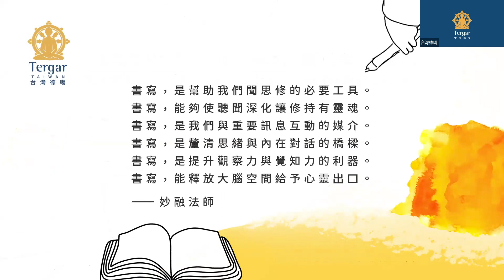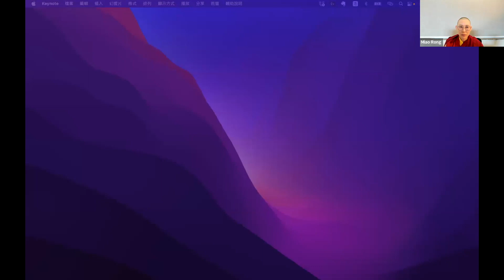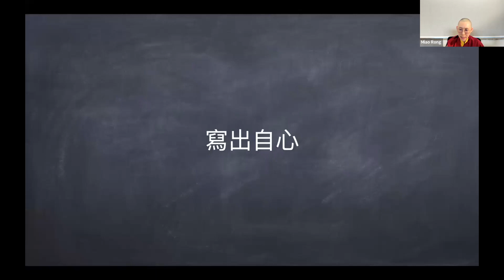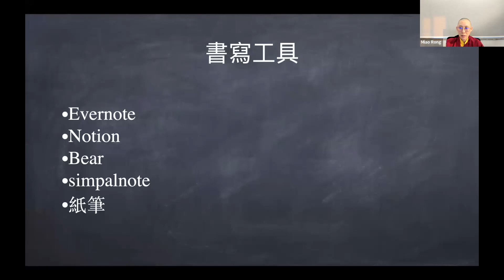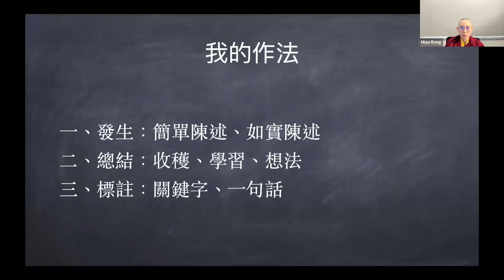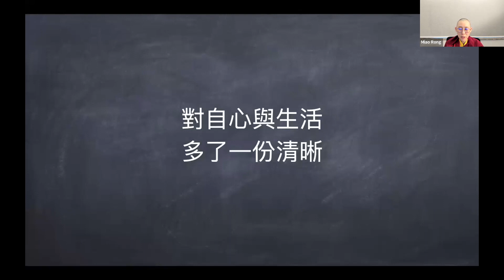【禪修現場座談會】 不為寫，只為覺（主講：妙融法師）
禪修現場Meditation Scene座談會︱主題：不為寫，只為覺

★ 建議點擊設定，將影片設為高畫質觀看，畫面解析度會更好喔!

2020年初，妙融法師進行了為期七個月的個人閉關，自出關前兩週起，開始執行每天固定「書寫」的實驗。

經過七百多天不間斷的「書寫」後，法師與我們分享她的確信：

   「書寫，是幫助我們聞思修的必要工具。
      書寫，能夠使聽聞深化讓修持有靈魂。
      書寫，是我們與重要訊息互動的媒介。
      書寫，是釐清思緒與內在對話的橋樑。
      書寫，是提升觀察力與覺知力的利器。
      書寫，能釋放大腦空間給予心靈出口。」

5/19週四晚上，邀請您與我們一起聆聽法師珍貴的實驗心得🙏

✿ 與談人：妙融法師
✿ 日期：2022年5月19日 （週四）
✿ 時間：晚上07:30-09:00（香港/台灣時間）
✿ 主辦單位：台灣德噶
✿ 語言：以中文進行，並另提供同步英文翻譯 ( 請見英文版）